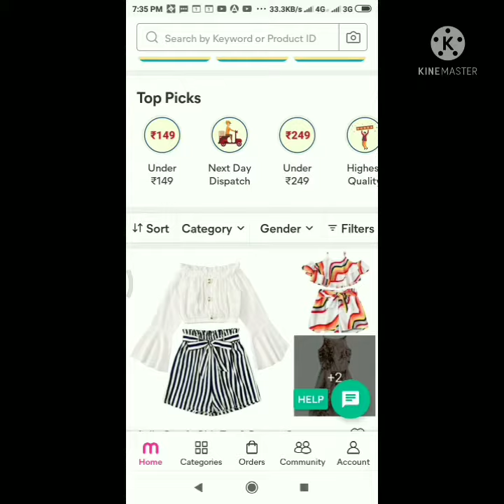Rakhi gift🎁 from Meesho